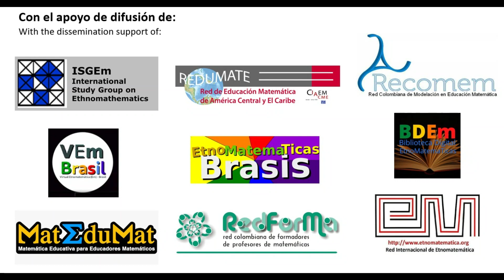Matemáticas en la elaboración del Trompo de Totumo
El experto en elaboración de trompos de totumo, Dagoberto Manchego, nos muestra la elaboración de este juguete tradicional de algunas regiones de la Costa Caribe colombiana. Es uno de esos juegos de la Colombia profunda. Sin duda se pueden hacer muchas conexiones con la educación escolar, basta la creatividad y experticia del profesor(a) de matemáticas para conectar sus clases con la vida de las niñas y los niños.